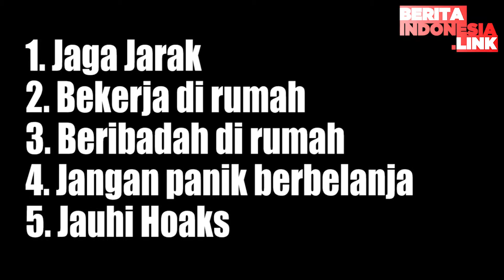Wisata tembok China sudah dibuka kembali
Tembok China,

Wisata China,

Tembok China Dibuka,

Sebagian kecil area Tembok Besar China telah dibuka untuk pengunjung sejak 24 Maret 2020 lalu. Hal ini menjadi pertanda bahwa China pelan-pelan mulai bangkit setelah dilanda pandemi virus corona (Covid-19).Berita Indonesia Link adalah Video Berita Update dari Indonesia dan untuk Orang Indonesia.

Berita Indonesia Link, Beritanya Orang Indonesia#TembokChina,